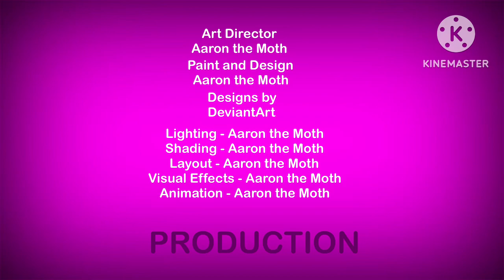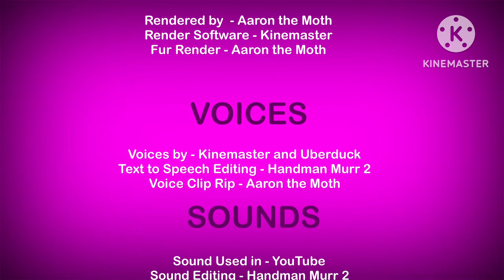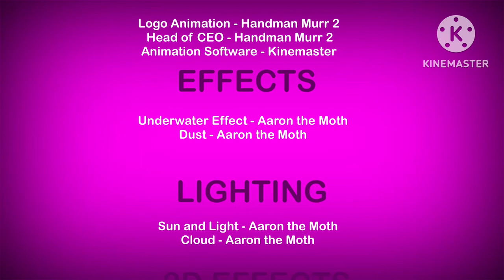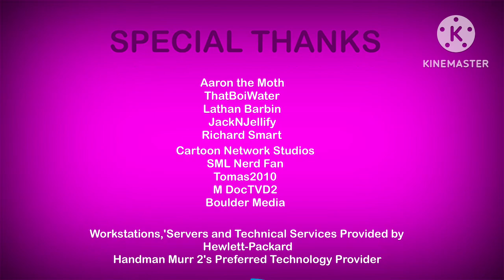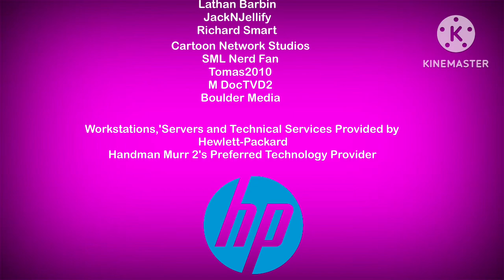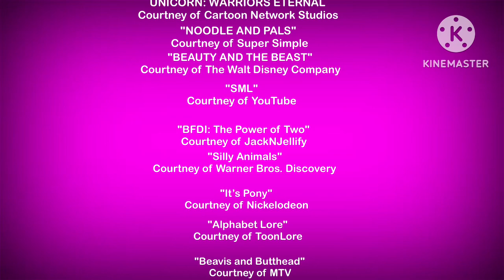Niko the Kid: The Movie (2024) - End Credits Scroll Test